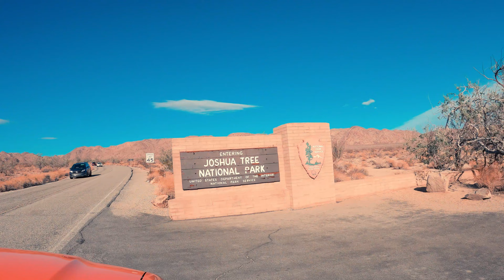Joshua Tree National Park: Tollefson Family Adventures 5K.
Dec 21/Jan 22 Tollefson Adventures at Joshua Tree National Park and Grand Hyatt Resort in Palm Springs, CA.